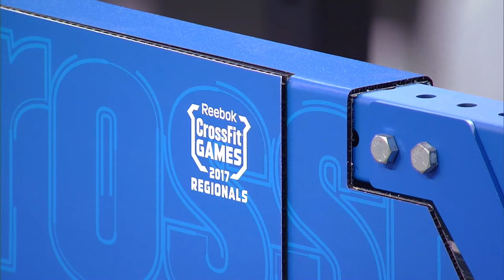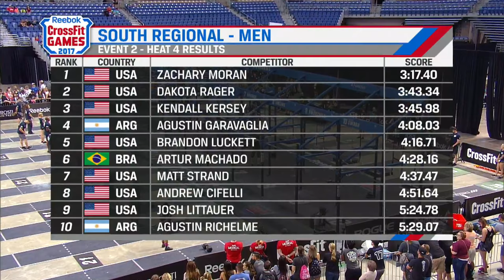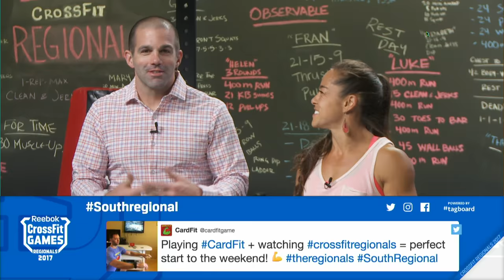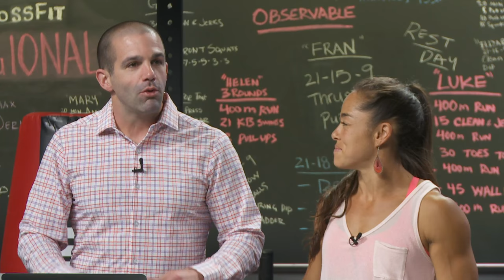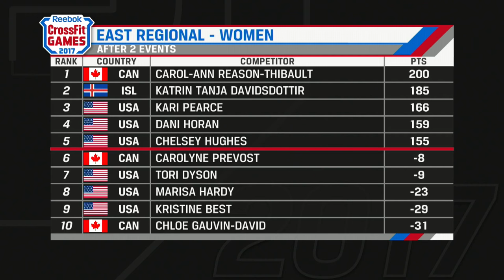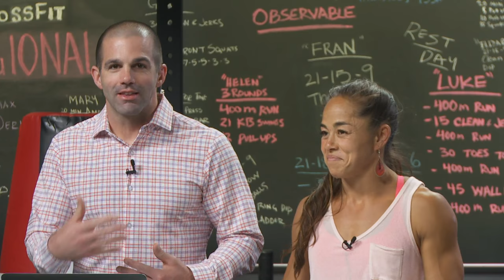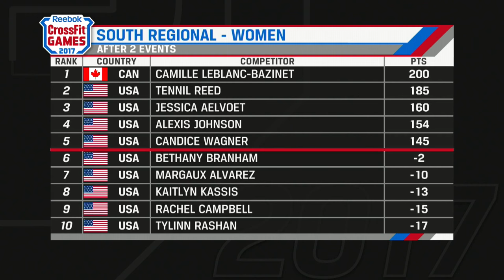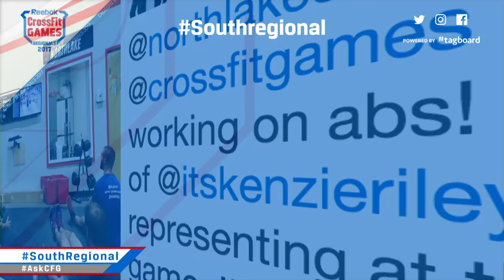South Regional - Individual Event 2